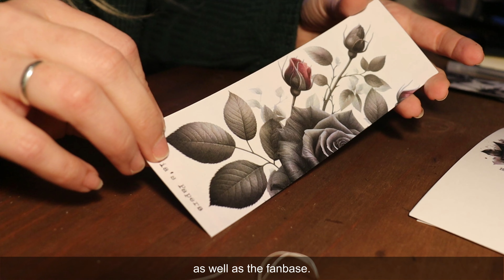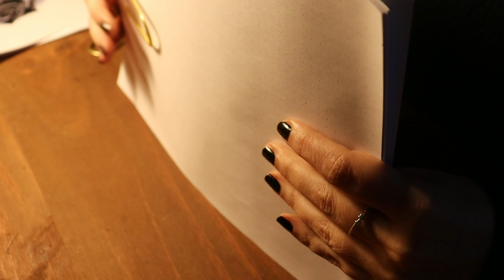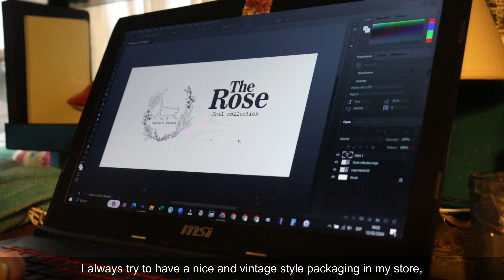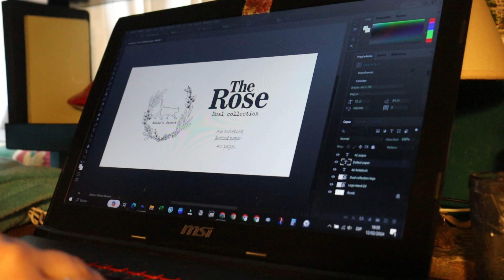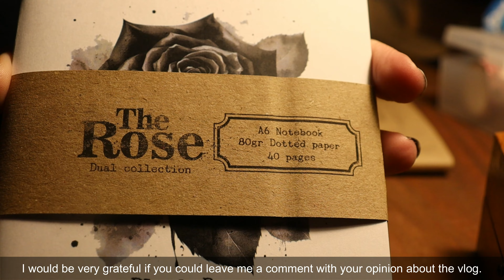Crafting Dreams: A Small Online Stationery Shop Studio Vlog 001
Discover the magic behind the creation of my new handmade stationery collection in my first Studio Vlog! 🌹💻 Get ready to dive into the fascinating creative process as I design a collection inspired by the incredible musical group, The Rose.

Are you a stationery enthusiast? A fan of The Rose? This Studio Vlog is the perfect blend for you.
Mark your calendar because the new collection will be available on March 1st. 🗓️
You won't want to miss the chance to get these exclusive pieces and add a musical touch to your daily life.

Music from Uppbeat (free for Creators!)